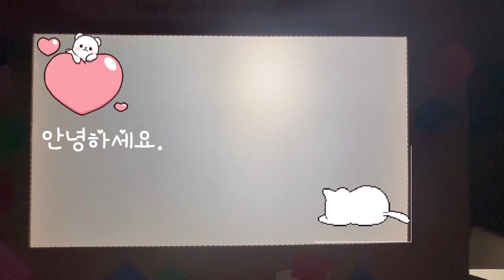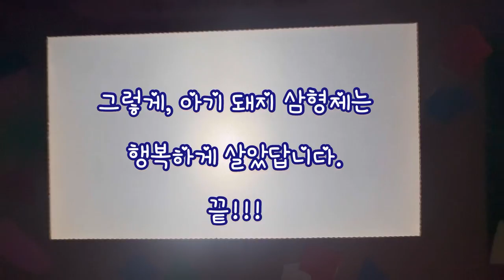초등학교 1학년 언니의 그림자 극장 #02 아기 돼지 삼형제와 늑대의 이야기, 명작 그림자 극장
아기 돼지 삼형제와 늑대의 이야기, 명작 그림자 극정